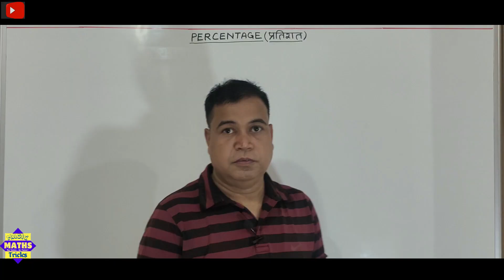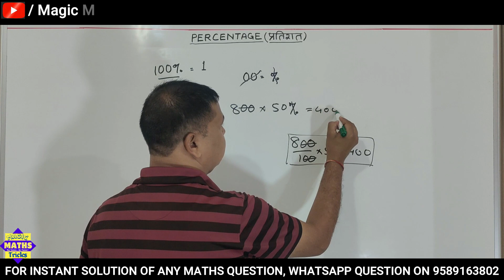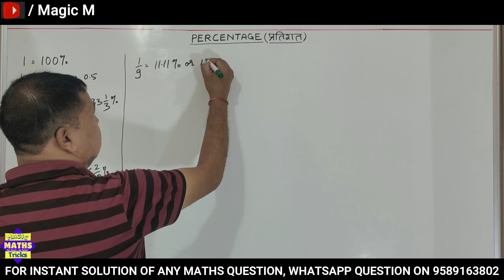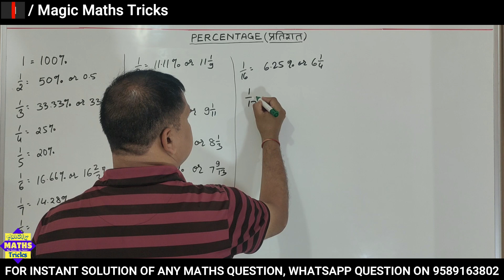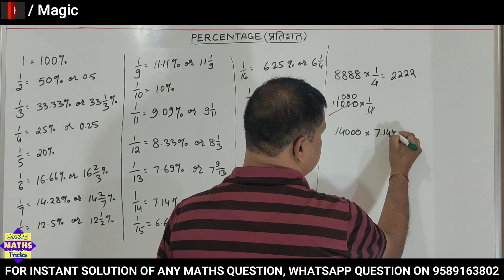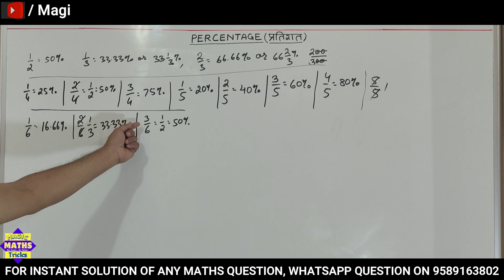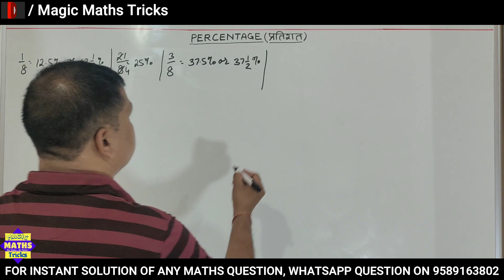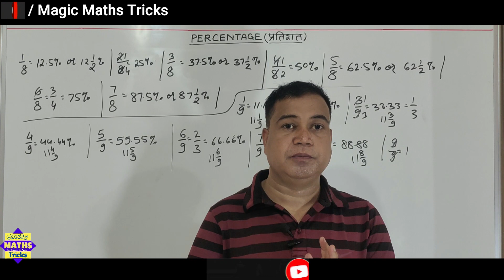Best Class to Understand Basics of Percentage | Class-1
Title: Best Class to Understand Basics of Percentage | Class-1

About Video: This video is specially prepared to explain the special tricks and concepts to solve problems based on percentages along with the basics of percentages in seconds. This is the first class (Class-1) on the percentage topic of this YouTube channel. With the help of this video, students/job aspirants will know how to apply a smart approach during exams to solve the entire question timely and with accuracy.

magic maths by dethliya sir
maths by dhanpal dethliya
best maths tricks by dhanpal dethliya sir
how to solve maths problems in seconds
what is the correct / right sequence / order of maths
how to start preparing for government job
crack any government job exam without coaching
fast calculation tricks for government job exams
maths mein speed kaise badhayein
how to increase maths calculation speed
maths by aditya patel sir of winners institute
maths by abhinay sharma sir
maths by arun singh rawat sir
maths by rakesh yadav sir
maths by pawan rao sir
maths by gagan pratap sir
maths by navneet tiwari sir
how to secure selection in govt job fast

Scheduling of Content:
1. Breakfast: 09:00 AM - An important question with a solution in quiz form in the community post.
2. Lunch: 12:00 PM - An important question with an instant solution in video form series, namely 4D-Series (Daily Dose by Dhanpal Dethliya) (approximately 5-minute video).
3. Dinner: 07:00 PM - A full-length class with a duration of 40-45 minutes according to the right sequence of maths syllabus for all government competitive exams.
4. Bed Time Milk: 08:00 PM - A challenging question in short video form (Today’s Challenge 4U) connected with a full-length class of a particular day.

Video Tags.